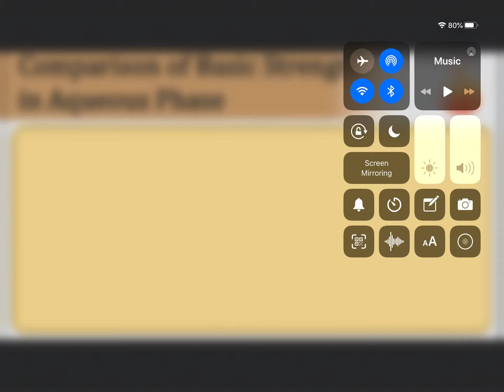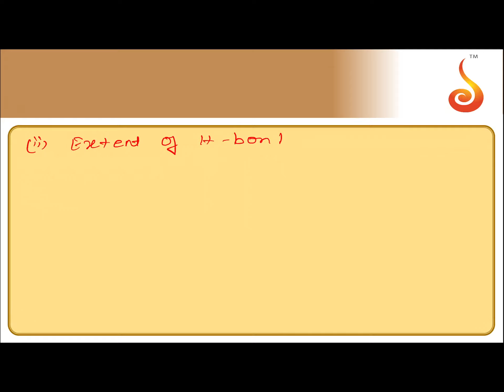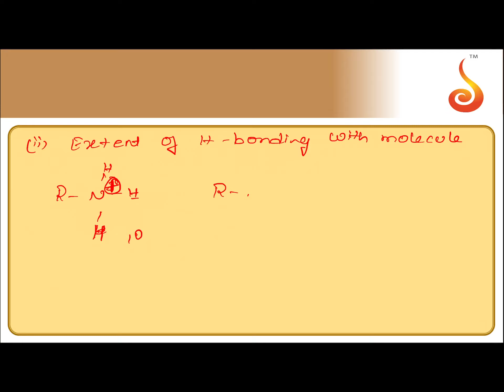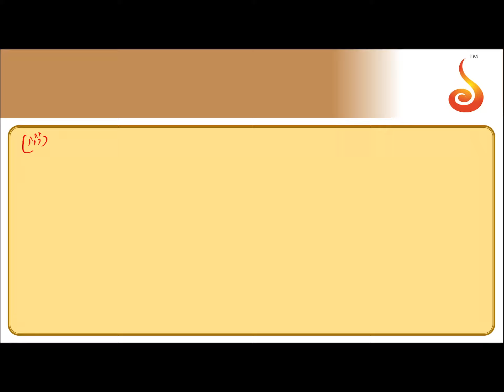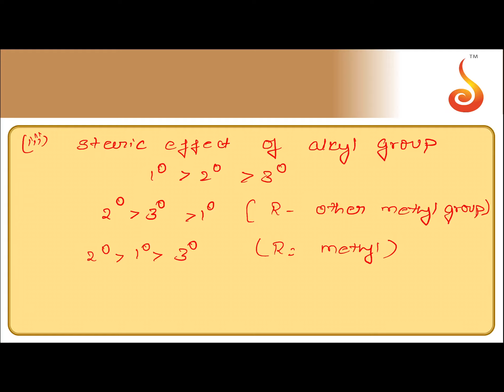PU 2 | Chemistry | Organic Compounds Containing Nitrogen | Lecture 3 | Slide 16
Welcome to Concept Videos for PU 2! This slide will explain Organic Compounds Containing Nitrogen. We will focus on Comparison of Basic Character in Aqueous Phase. We are sure you will have an effective learning experience.